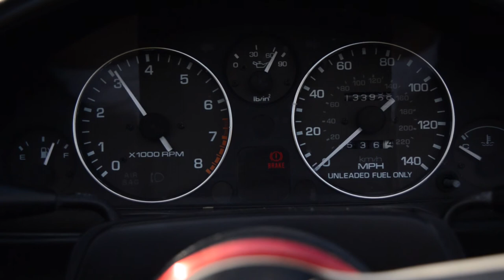Welcome to Sideways In Paradise!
Very excited to start up this channel, I can't wait to see where it's gonna go! Look for next week's video, all about my first autocross event down here in the keys, and how to prepare for your first autocross event!

SC: nick.courant